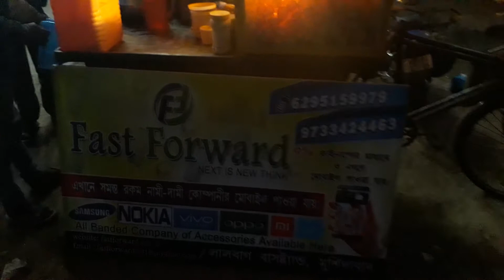Puchka khawa offer Fast Forward Lalbagh Bus Stand